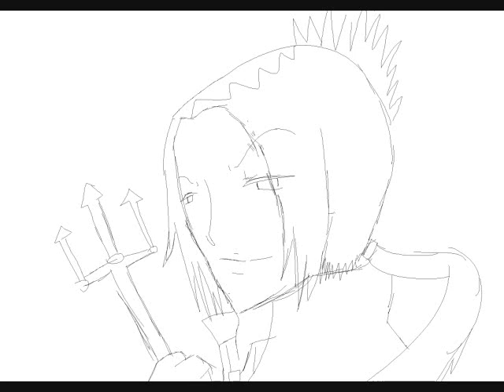Tsunayoshi Sawada ten years later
OMG OMG OMG!WORST VIDEO EVAH! lol the crappy drawings ;; you should see the picture at the very end fufufufu XD all characters go to there respectful owners! .no..this never happened,,COMPLETELY FAN MADE!